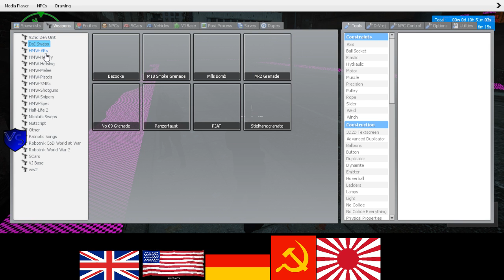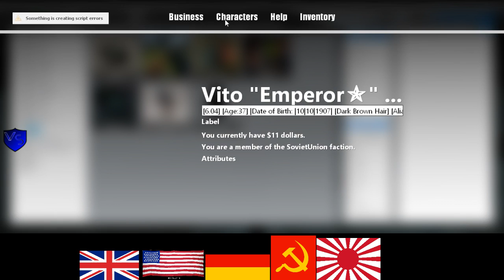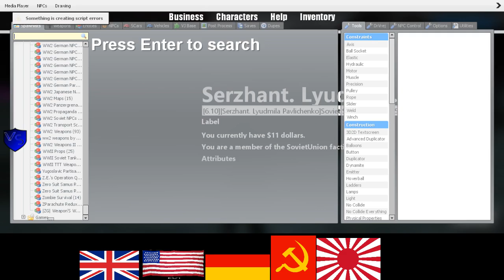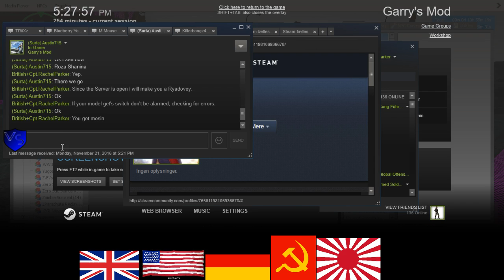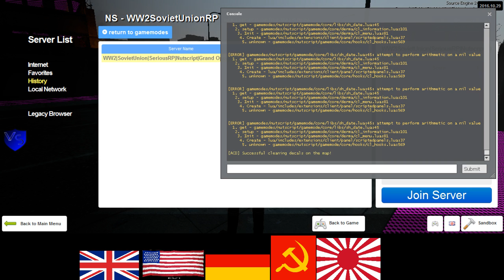SeriousRP HaloRP WWII Soviet RP 10 1